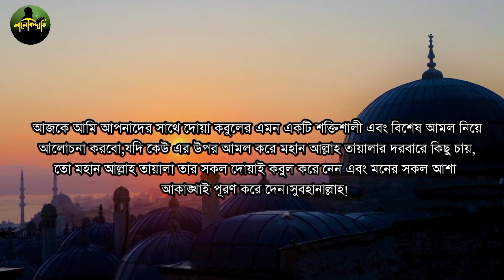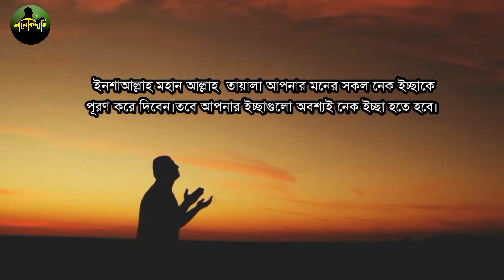আসরের নামাজের পরে আল্লাহর নামটি শুধু ৭বার পড়ুন | চ্যালেঞ্জ🔥হাত তোলা মাত্রই আপনার দোয়া কবুল হবে!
যাদের মনের আশা কোনভাবেই পূরণ হচ্ছেনা! যাদের দোয়া কোনভাবেই কবুল হচ্ছেনা! তারা আসরের নামাজের পরে গোপনে মনের আশা পূরণ এবং দোয়া কবুলের এই শ্রেষ্ঠ আমলটি শুধুমাত্র ১বার করে যদি আল্লাহর কাছে দোয়া করে!
তাহলে মহান আল্লাহ সাথে সাথে তার সকল দোয়া কবুল করে নেন!সুবহানাল্লাহ!
এজন্য ভিডিওটাকে না টেনে শেষ পর্যন্ত দেখতে থাকুন!